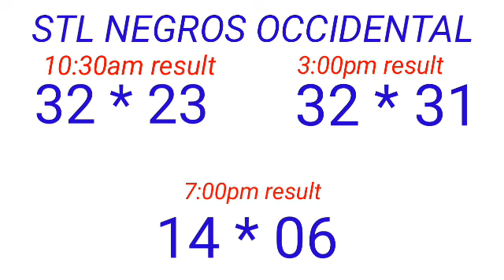STL - NEGROS OCCIDENTAL,SORSOGON April 4, 2023 3RD DRAW RESULT